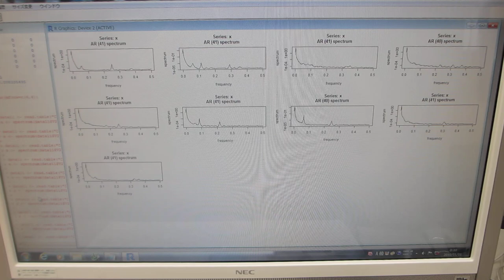超音波の音圧測定解析（超音波システム研究所）